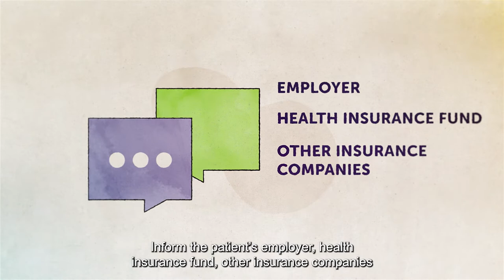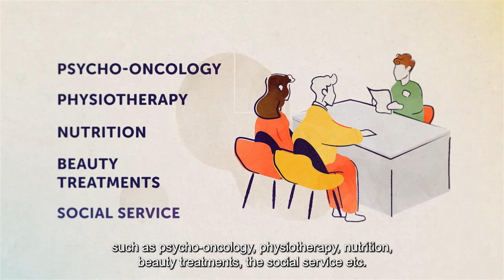How can you support someone who has cancer? [PART 5 - VIDEO 2]